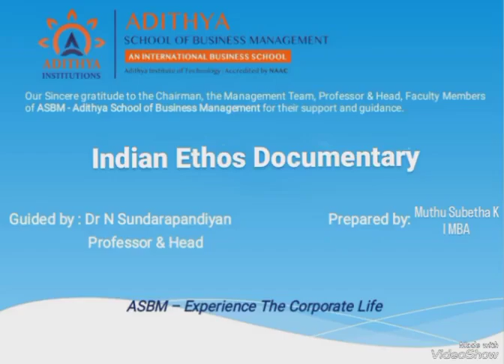ASBM MBA : Indian Ethos by Muthu Subetha K (a lesson from Rajendra Prasad)